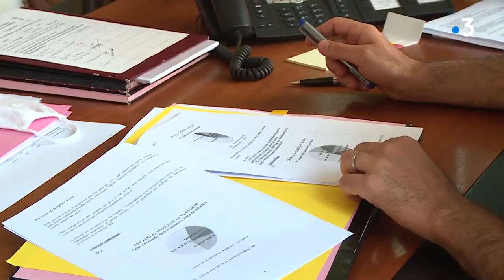Coronavirus : le port du masque désormais obligatoire dans le centre ville d'Albi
C'était une demande de Stéphanie Guiraud-Chaumeil, la maire d'Albi, auprès de la préfecture du Tarn. A compter du vendredi 21 août, le port du masque devient obligatoire dans toutes les rues du centre historique.